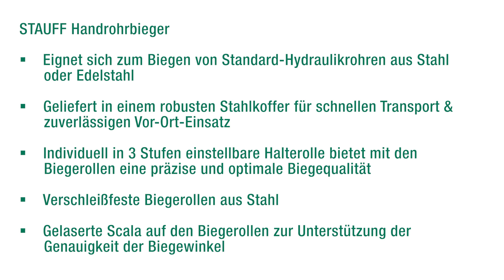STAUFF Manual Tube Bender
The STAUFF TUB-MA Manual Tube Bender

-   Ideal for bending standard steel and stainless steel hydraulic tubes
-   Supplied as a complete kit in a high-quality metal case, therefore  ideal for versatile site
     use
-    The holding roller, which can be individually set to 3 stages, in conjunction with the
     bending rollers, provides precise and optimum bending quality
-   Wear resistent steel bending rollers
-   A scale lasered onto the bending rollers enhances the accuracy of the required bending
    angle